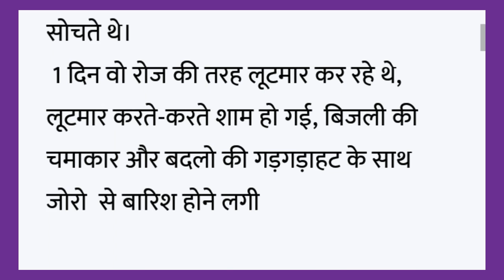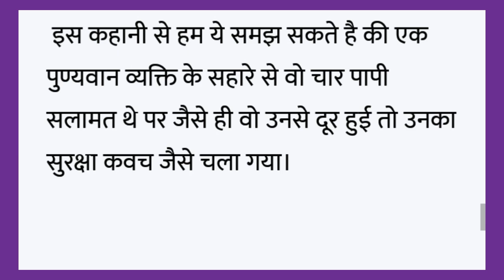पाप और पुण्य | Story 3 | Hindi Kahani | Hindi Stories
Story 3 | पाप और पुण्य : नैतिक कहानी | Hindi
 Kahani